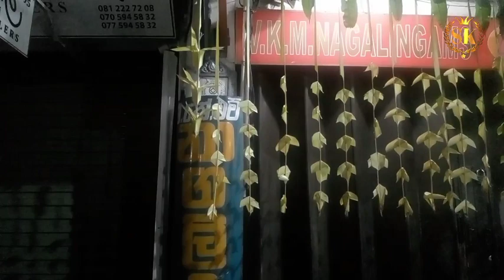තේරු උත්සවය නුවර||පුල්ලයාර් කෝවිල||sri 🇱🇰 lanka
Hello Everyone/🙏❤️💐Welcome to my youtube Channel👍srilanka boy, may name is, saman kumara, may chanel ply traveling,🚘🚗🗽you Enjoy the video❤️May channel SUBCRIBE and click tha Bell icon please 💐👍❤️ tank you! my contact no☎️ 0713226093/

theru
sl kandyහෙලයා
kandy srilanka